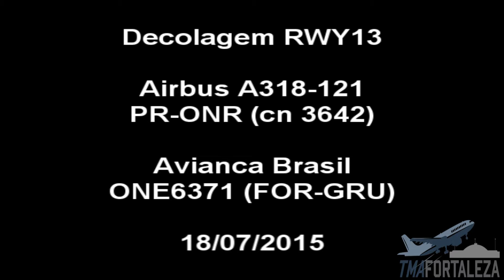[SBFZ/ FOR] Decolagem RWY13 Airbus A318-121 PR-ONR Avianca Brasil 18/07/2015